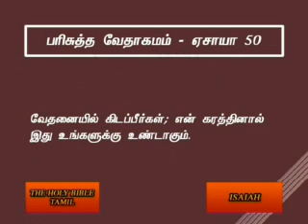Isaiah 50 Tamil Video Bible